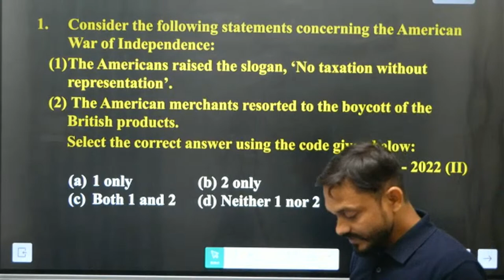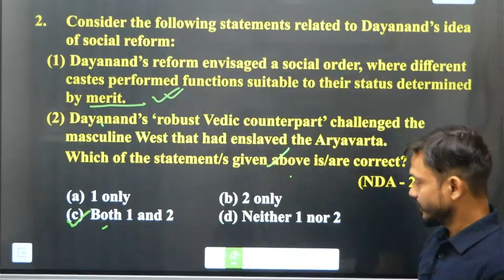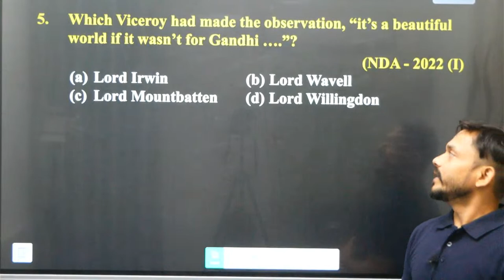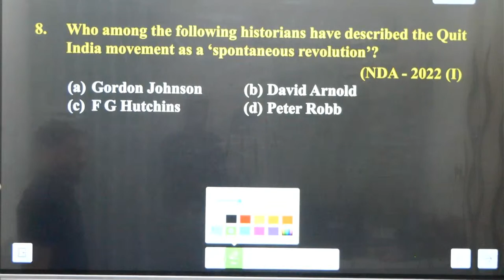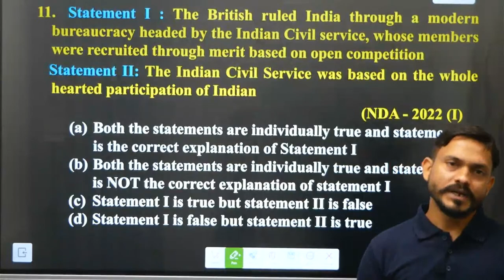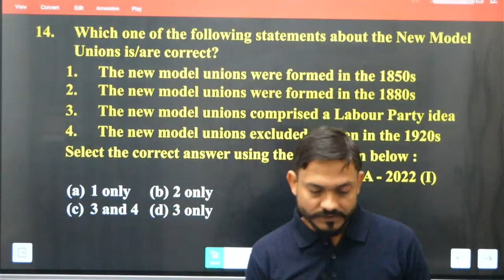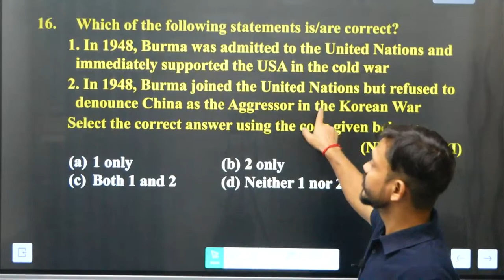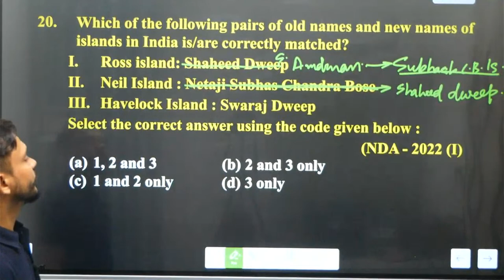DEFENCE SPECIAL || NDA -HISTROY || 2023-2024 || BY VARUN SIR